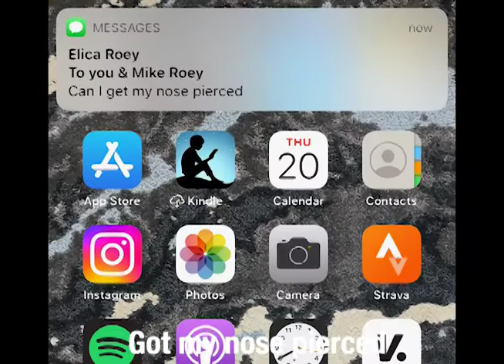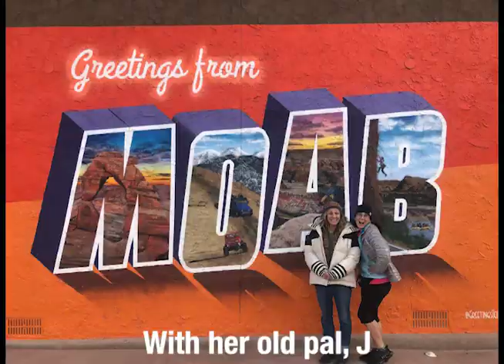2022 Brandt/Roey Holiday Card - Iconic